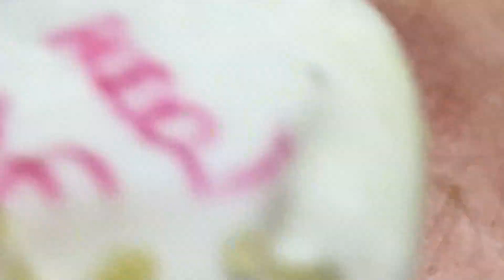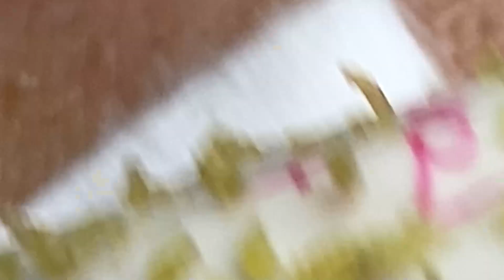𝐓𝐨𝐝𝐚𝐲 𝐢𝐬 𝐲𝐨𝐮𝐫 𝐝𝐚𝐲, 𝐬𝐡𝐢𝐧𝐞 𝐰𝐢𝐭𝐡 𝐚 𝐛𝐫𝐢𝐠𝐡𝐭 𝐟𝐚𝐜𝐞 𝐥𝐢𝐤𝐞 𝐭𝐡𝐞 𝐬𝐮𝐧 #𝟓𝟐𝟏𝟐